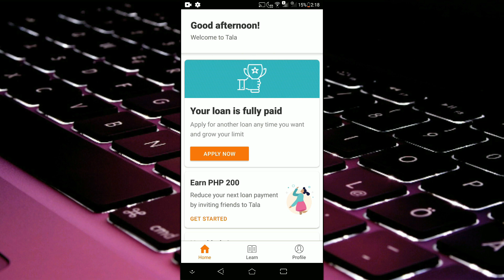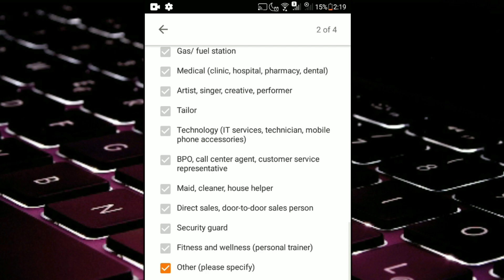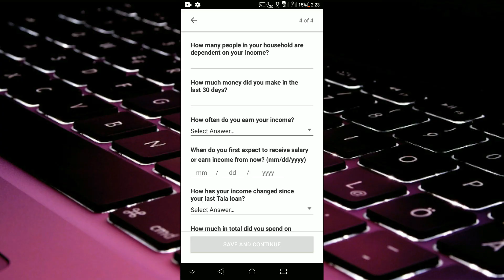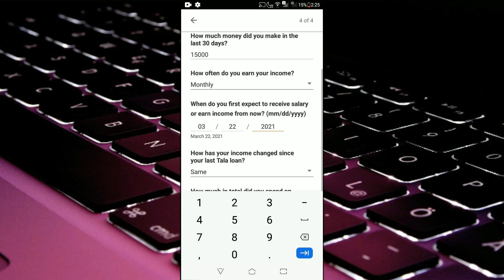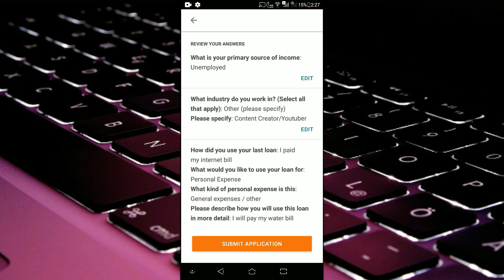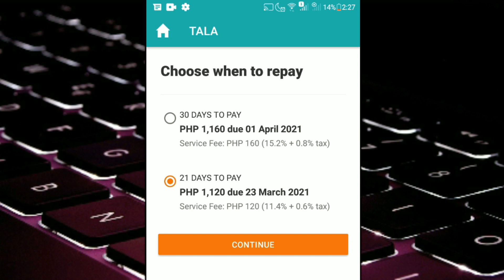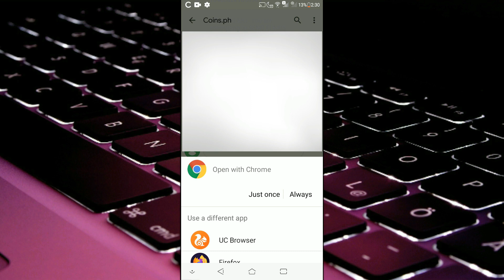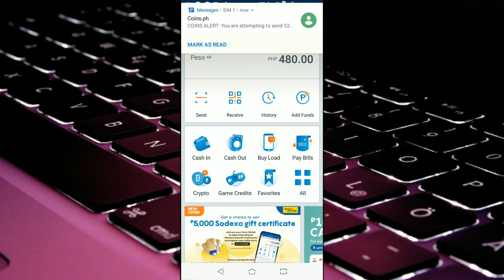How to Apply for Loan on TALA 2021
Hi everyone! In this video, I will teach you on how to apply loan on TALA this 2021. Just follow this tutorial.

Imagine this: you need quick cash to pay for your child’s tuition fee or your mother’s medical bills. Unfortunately, banks and other lending companies require you to submit documents and make you wait for days before cash is credited to your account – and you’re not even sure of approval. You spent days borrowing money from your relatives while waiting for the bank’s call.

Tala Loan

Thankfully, you discovered Tala. Tala Philippines is an application that conveniently offers loans with just a few clicks. In fact, all you need is your smartphone and you can apply for credit using the app. This is in line with its primary aim of bringing financial choice, access, and control to people everywhere.

Here’s how to apply for a loan using the Tala Philippines app:

1. Download the Tala Philippines mobile app and then register.

2. Create an account with Coins.ph. This is where the proceeds of the loan will be credited.

3. Open the Tala app on your mobile device and click “Apply Now.”

4. Fill in the details and wait for loan approval. Make sure to take note of the repayment schedule. Paying your loan in time allows you to borrow up to P10,000.00

5. Assign the method of Cash Out. You can cash-out your money through remittance centers like Cebuana, MLhuillier, and LBC Pera Padala, Coins.ph, or bank deposit.

NOTE: Make sure you will choose the mode where you want the amount to be transferred or credited.

UPDATE: As per the Tala Philippines Facebook page, here is the interest rate:

11% for payment on a weekly basis within 21 days or 15% for payment in full within 30 days.

Easy, don’t you think? What are you waiting for?

To Repay Your Loan from Tala Philippines:

1. In the Tala app home page, click on the “Make A Payment” button
2. Enter “AMOUNT” then click submit
3. You will receive an SMS from NXSMS/COINS.ph for the payment request link and a separate reference number for 7-Eleven use ONLY
4. then choose your preferred payment method: Cebuana Lhuillier, M Lhuillier, Coins.ph or 7-Eleven
5. A reference number will be sent to you via email or SMS (VALID ONLY for 8 HOURS upon receipt)
6. Present the reference number to the teller and settle your loan to your preferred payment option.

As soon as the payment is complete, you will receive a notification via SMS and in the Tala app.

Tala Philippines is available on Android devices.